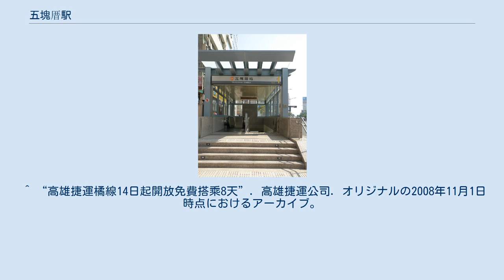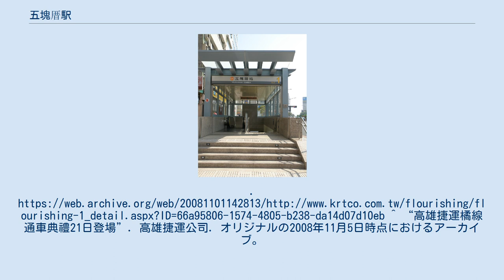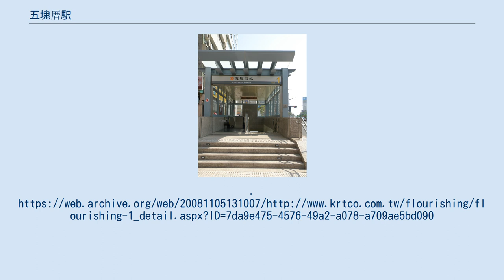五塊厝駅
五塊厝駅（ごかいせきえき）は台湾高雄市苓雅区にある高雄捷運橘線の駅。
中正一路と福徳路の交差点に位置し、駅番号はO8。
 出口1、2は駅西端北側、出口3は駅西端南側、出口4は駅東端南側、出口5,6は駅東端北側にあり、出口4にはバリアフリーのエレベーターがある。
 ^ “高雄捷運橘線14日起開放免費搭乘8天”. 高雄捷運公司. オリジナルの2008年11月1日時点におけるアーカイブ。
^ “高雄捷運橘線通車典禮21日登場”. 高雄捷運公司. オリジナルの2008年11月5日時点におけるアーカイブ。